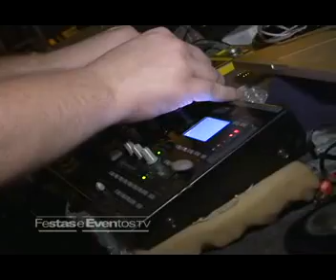Garage Stadium (2009)